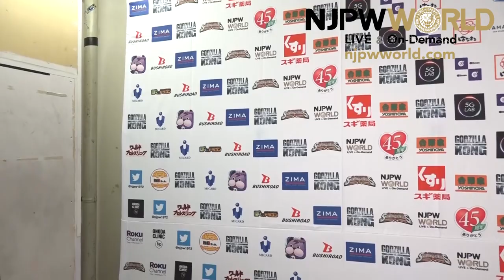CHAOS Still Reigns but Third Generation Challenges! |Kizuna Road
日本語字幕・English subtitles
Kizuna Road night 6, Korakuen Hall
YOSHI-HASHI, Tomohiro Ishii & Hirooki Goto vs EVIL, Yujiro Takahashi & Dick Togo